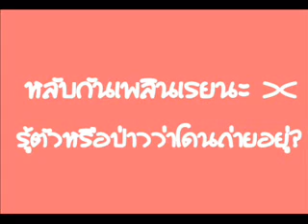ม.3/2รักกันตลอดไป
เรียนจบ